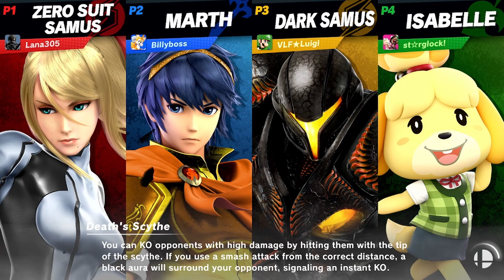This is the part where Hays Disconnects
In today's Smash Bros session- a communication error has occured
Feat:@SuperProhays , Luigi, Starglockk, and BillyBoss.